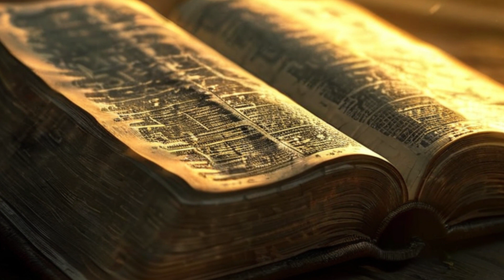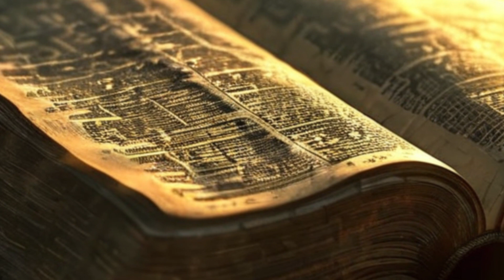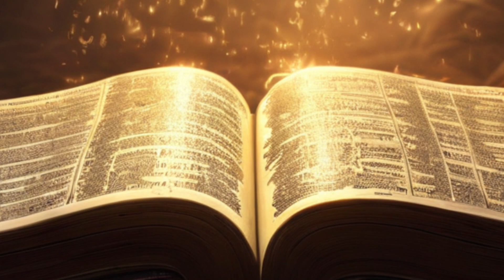Story of PETER IN THE Tempest on the Sea of ​​Galilee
In today's video, we delve into one of the most powerful stories in the New Testament: the moment Peter walked on water during a storm on the Sea of Galilee. After the miracle of feeding the five thousand, Jesus sends His disciples to the other side of the sea and goes to pray alone. Meanwhile, a fierce storm tests the disciples. Discover how Peter's faith was challenged and how Jesus’ power calmed the storm. A profound lesson on faith, courage, and trust amidst adversity!